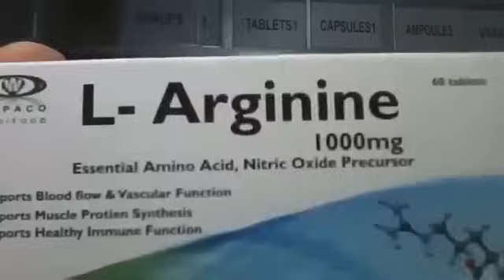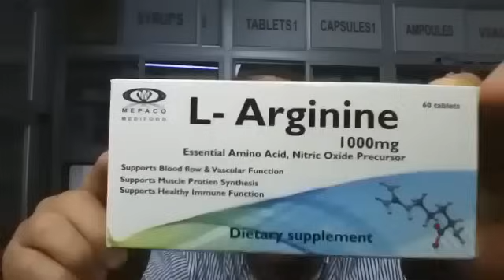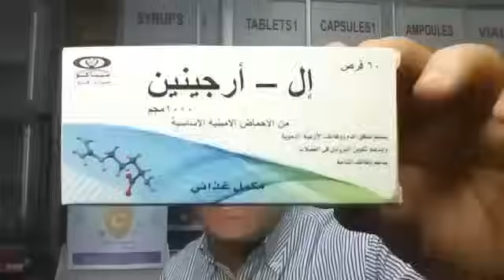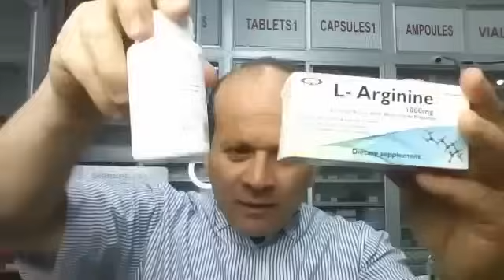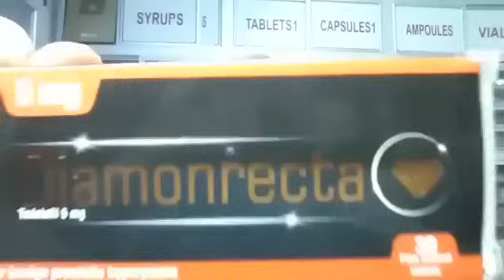مضخة الأرجنين والنيتريك أوكسيد1000 للإنتصاب والقوة والنشاط والحيوية وسرعة الاستشفاء والتزيين العضلى